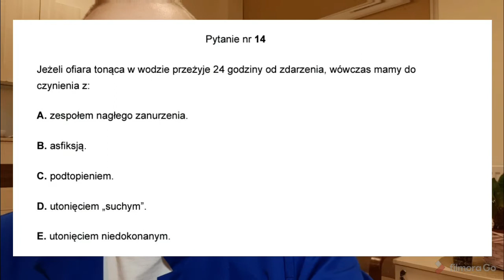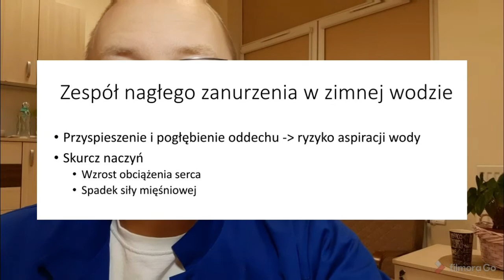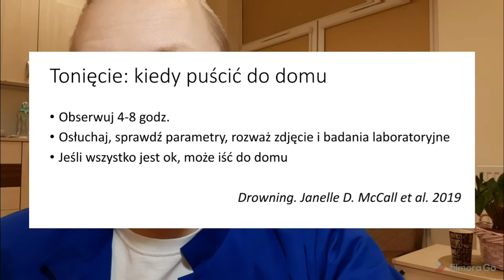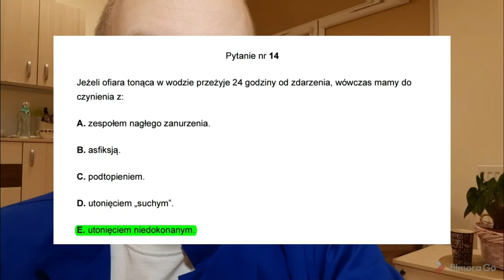Tonięcie [Lekarski Egzamin Końcowy. MRiIT. Pytanie 14.]